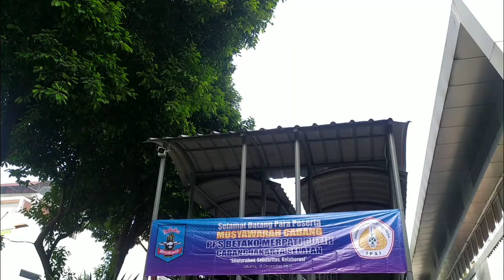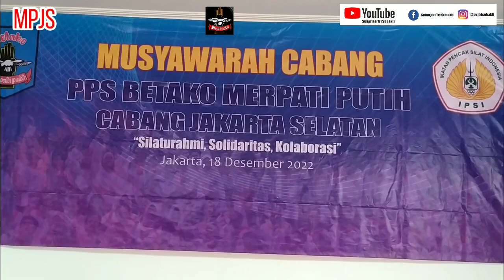MUSYAWARAH CABANG MERPATI PUTIH JAKARTA SELATAN 2022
Pada Tanggal 18 Desember 2022, untuk pemilihan Ketua Cabang Baru  dan terpilih Mas Ir.Hendy Palgunadi  Periode 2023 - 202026 menggantikan Mas Ricardo L. Selamat Mas Hendy dan Terimakasih Mas Ricardo atas pengabdianya.